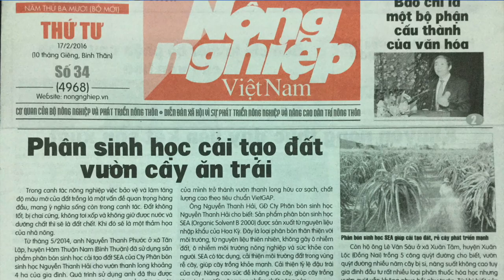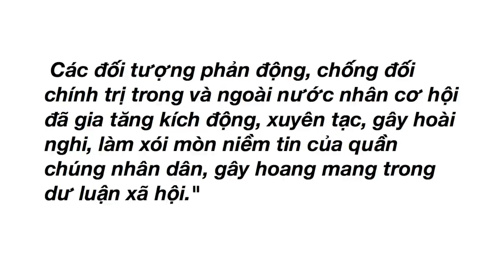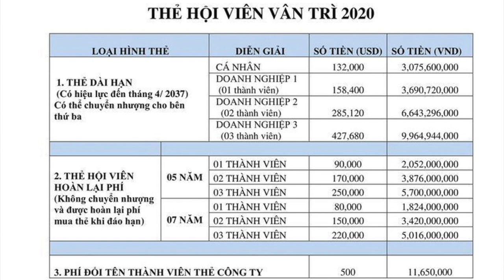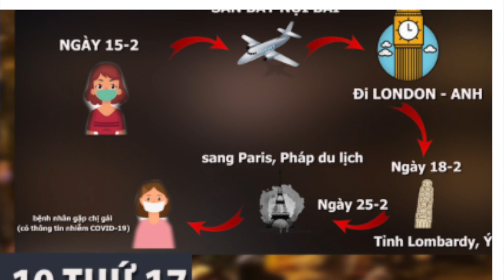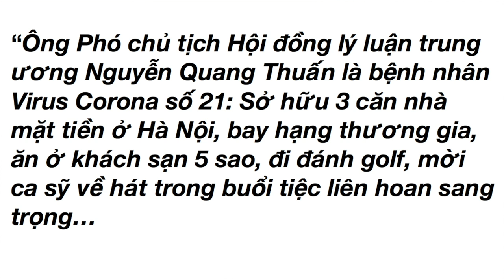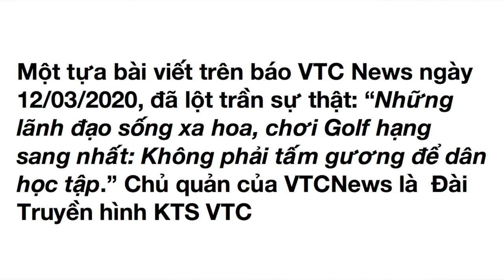VATV | Cháy Nhà Lòi Mặt Mo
VATV |Bản Tin Phân Tích Thời Sự Việt Nam ngày 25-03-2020 do Nhà Báo Phạm Trần biên soạn và Nam Anh trình bày